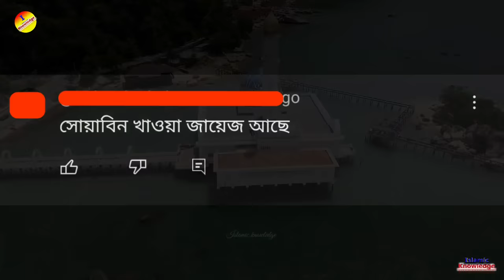সয়াবিন খাওয়া হারাম? Soyabean Khaoya Haram Na Halal? Mizanur Rahman Azhari Bayan | Islamic video - ik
সয়াবিন খাওয়া হারাম? Soyabean Khaoya Haram Na Halal? Soyabean in islam | Mizanur Rahman Azhari Bayan